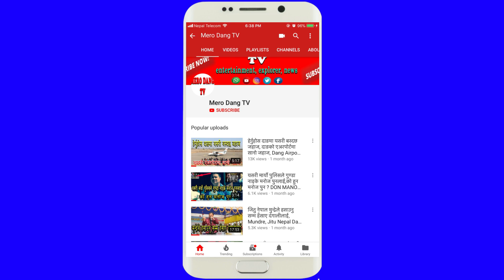नेपाली कांग्रेसका नेता खुम बहादुर खड्का कम्युनिस्ट थिए, khum bahadur khadka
स्वर्गीय नेपाली कांग्रेसका नेता खुम बहादुर खड्का कम्युनिस्ट थिए, khum bahadur khadka